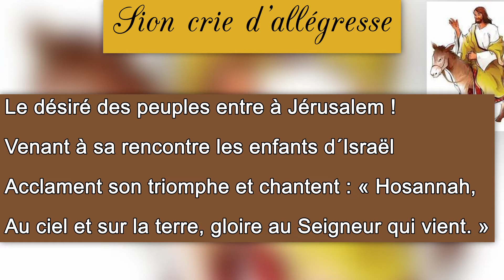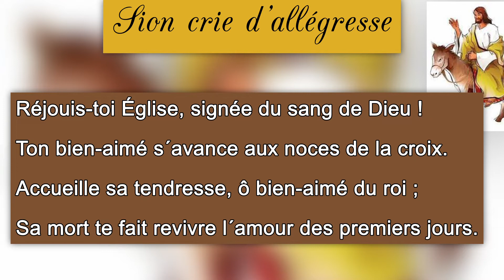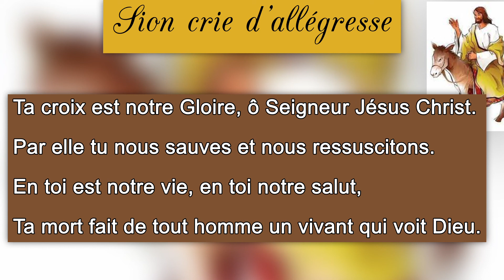Sion crie d'allégresse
(Bourgeois/Revel/Johann Sebastian Bach/Abbaye de Sylvanès)
1
Sion crie d'allégresse : voici venir ton roi !
Vois le salut du monde s´avancer vers la croix !
Accours avec des palmes, acclame ton Seigneur.
Celui qui ressuscite s'avance vers la mort.
2
Le désiré des peuples entre à Jérusalem !
Venant à sa rencontre les enfants d´Israël
Acclament son triomphe et chantent : « Hosannah,
Au ciel et sur la terre, gloire au Seigneur qui vient. »
3
Réjouis-toi Église, signée du sang de Dieu !
Ton bien-aimé s´avance aux noces de la croix.
Accueille sa tendresse, ô bien-aimé du roi ;
Sa mort te fait revivre l´amour des premiers jours.
4
Tu entres dans ta Pâques, Jésus agneau de Dieu :
Tu quittes notre monde et tu retournes au Père ;
A toi louange et gloire ! Jésus tu es Seigneur,
Tu ouvres à tous les hommes le chemin du salut.
5
Ta croix est notre Gloire, ô Seigneur Jésus Christ.
Par elle tu nous sauves et nous ressuscitons.
En toi est notre vie, en toi notre salut,
Ta mort fait de tout homme un vivant qui voit Dieu.